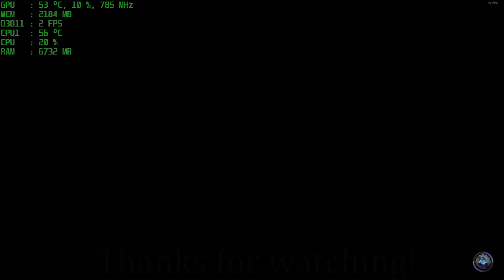HP Omen 17 | GTX 1070 | Realm Royale | Ultra Settings | Benchmark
Recorded on my desktop specs:
I7 - 2600k CPU @3.4 Ghz
16gb ram
Geforce GTX 970
Windows 10
DirectX12